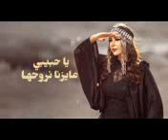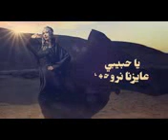اغنيه التفاح والفراوله غناء جنات